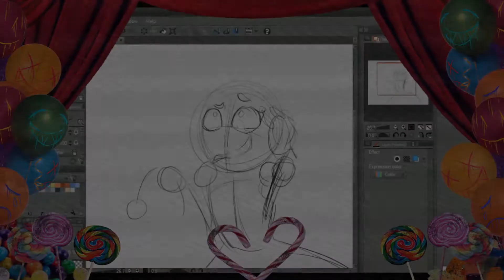【OC Speedpaint】Oh! Flower Boy...【CandyClown fanchild/Cuphead】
【WARNING!】
This video contains flashy and sensitive imagery.

°†° «[ Artist's Note ]» °†°

HAPPY HEARTBREAK'S DAY!!! Or Valentine's day!

Quite funny (actuallynot) story of why I call this day "Heartbreak's day," a very long one that if you want to hear you can just DM about it. But just to put it short. It is the day I just lost hope in love.

Right now I don't mind, I don't even really care about this day or anything. But back then oooooffffff I was a mess. I really wanted somebody to say "Happy Valentine's day" eeeh never happened :/.

But anyways!

Poor Tootsie! She sure has a thing for that Flower Boy, but he just doesn't seems to correspond her. She is losing hope, losing sight, but she can't help but persist until the right time arrives! Not matter if it takes years! She feels that eventually that Flower Boy will love her back.

Oh! Dear Flower boy,
Why can't you see how much I love you?
How much I need you,
How much I adore you,
My charming prince, surrounded by flowers.
My charming prince, surrounded by stars.
I just wish that you could love me back.

Why don't you like me?
You don't like my presence,
You don't like me as whole,
My charming prince, who is breaking my heart,
My charming prince, who is always saying Goodbye,

But I just can't never understand...
Never learn...
How unhealthy all this is...
I should let you go, or wait until the right time comes.
Meanwhile my heart is aching,
My heart is breaking,
Like glass
I wish that I could just hate you back.

(2nd) @_j3nny4ndp4ls_

°°º¤øº°°°º¤øº¤øº°°°º¤øº°°°°º¤øº°°°º¤øº¤øº°°°º¤øº°°°°º¤øº°°

Song: 「English Cover」Love Me, Love Me, Love Me // 愛して愛して愛して ( Vocaloid )【Jayn】
Programs used: Manga Studio 5, Windows Movie Maker, Videopad, Cintiq 13HD wacom tablet.